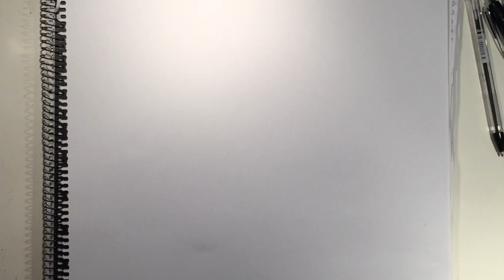How To Draw A Realistic Plague Doctor (Narrated) | Mikaelangelo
Equipment used:
2B pencil, eraser, black marker pen, black felt tip pen, black ball point pen and drawing paper.

With this video you don’t need to have many black pens and could probably get away with only one if you only have one.

Music used in this video:
0:00 Savior Search by DJ Freedem
3:01 Distant Lands by Hanu Dixit
5:22 Motion Sickness by Doug Maxwell, Jimmy Fontanez
6:37 Lost Highway by Au.Ra
9:23 Bach Cello Suite No. 1, G Major, Prelude by Cooper Cannell
12:47 Butchers by Silent Partner

I hope you found this useful 😊